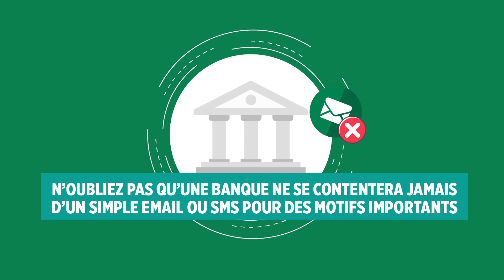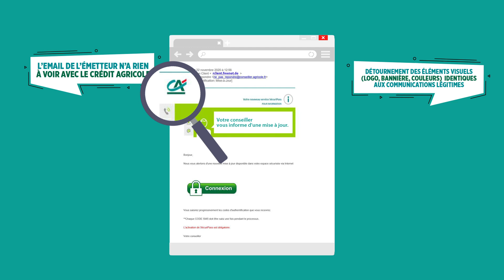PRÉVENTION DE LA FRAUDE - LE PHISHING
Connaissez-vous le phishing ?

Le phishing est une technique de fraude très répandue. Retrouvez tous nos conseils pour vous en prémunir.

Au Crédit Agricole Franche-Comté, votre sécurité est notre priorité.